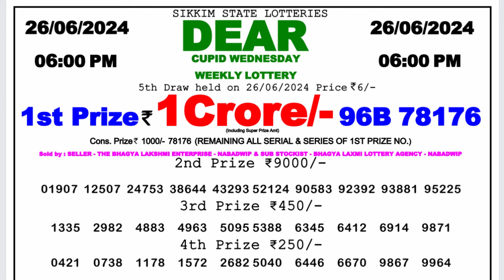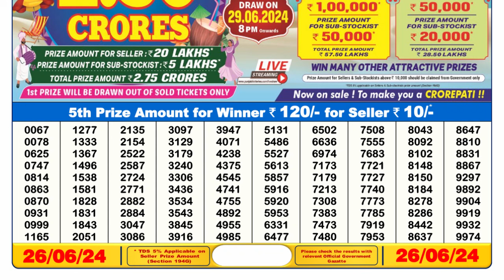🔴 Lottery Sambad Live 06:00pm 26/06/24 Day Nagaland State Dear Lottery Result Pdf Download